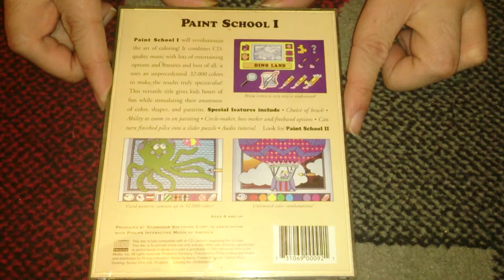Nostalgamer Unboxes Paint School On Philips CDI UK PAL System Version